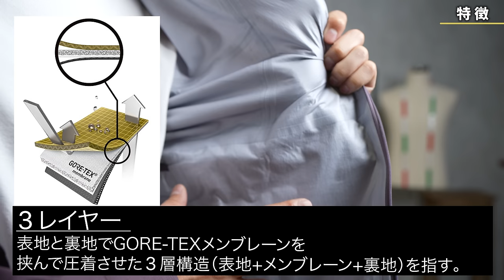日本で人気爆発寸前?!機能的アウトドアブランド「ノットオムブルー」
パーソナル診断（カラー・顔タイプ）

○たくぞー
1989/06/16　奈良県出身
身長178cm体重69kg
2014年公立学校の教員として勤務。
2018年うつ病発症。
2018年退職後YouTubeスタート。